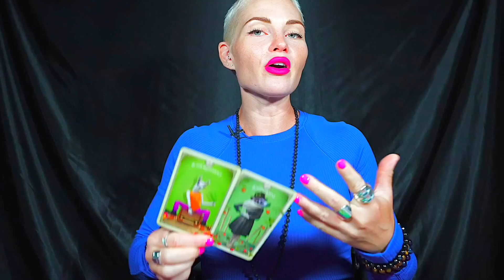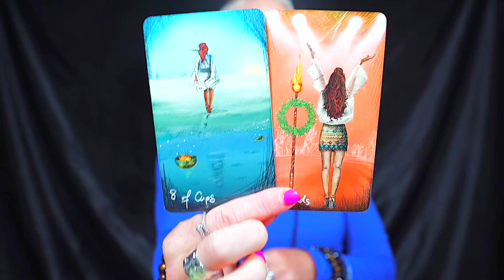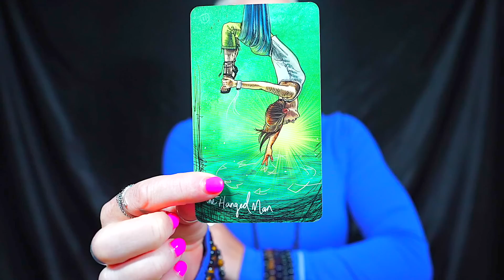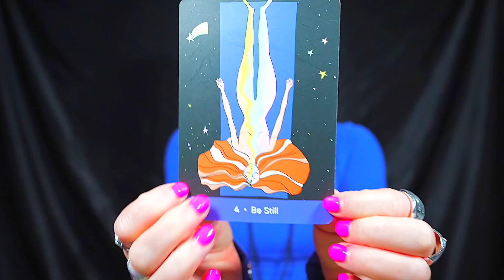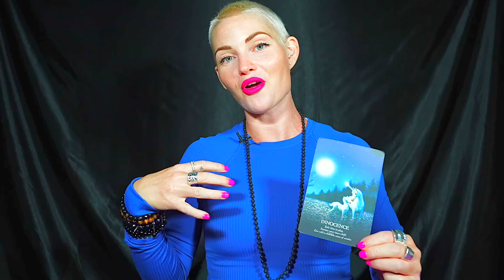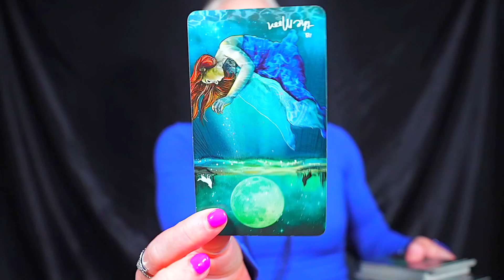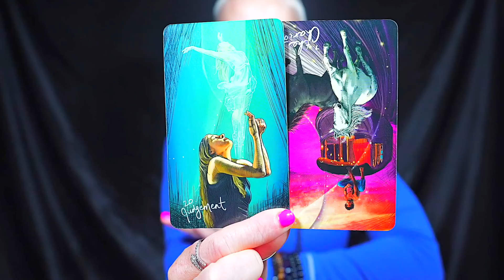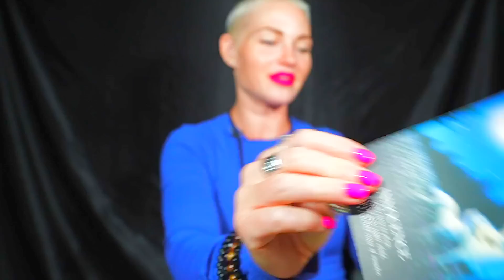TAURUS — IF ONLY YOU KNEW WHAT IS COMING! — ARE YOU READY FOR THIS!? — TAURUS AUGUST 2023